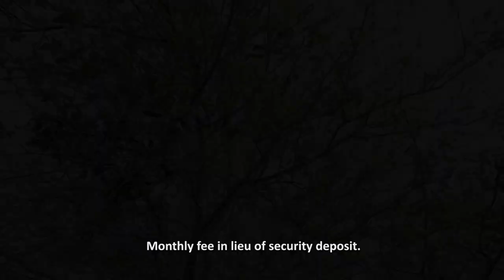Schertz Homes for Rent 3BD/2BA by Property Management in San Antonio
Available immediately! Very nice one story home that is ready for an immediate move in. Hard wood floors in the open and spacious great room give this home a great living space. This three bedroom home has over 1700 square feet. Covered back patio with privacy fence. Centered kitchen with big breakfast bar and opening up to the living room. Master bath features separate garden tub and stand up shower. Monthly fee in lieu of security deposit.